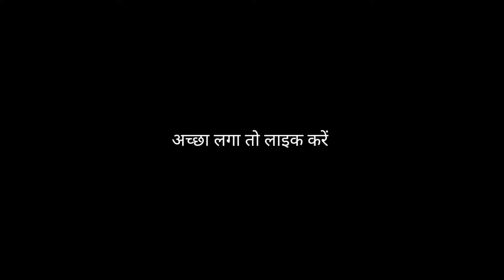Jldi mere sath chalo ❤️❤️ | Prikshit Bhola